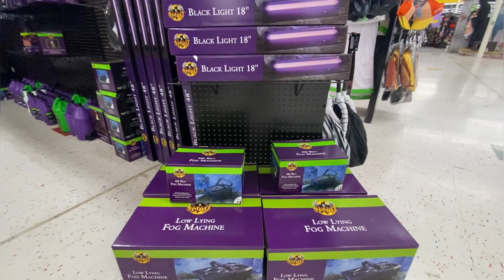SPIRIT HALLOWEEN 2021 WITH BUZZSAW MIDDLEBURG HEIGHTS OHIO (former party place)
Hey everyone! Welcome back once again and we are almost done with the spirit videos now bringing us back to 2021 backed logged videos. Man I have lots and lots of old videos!